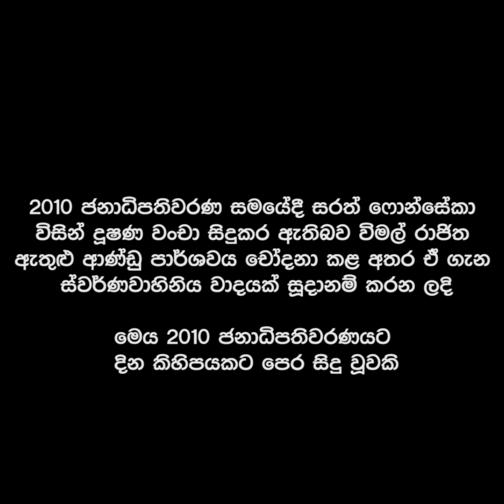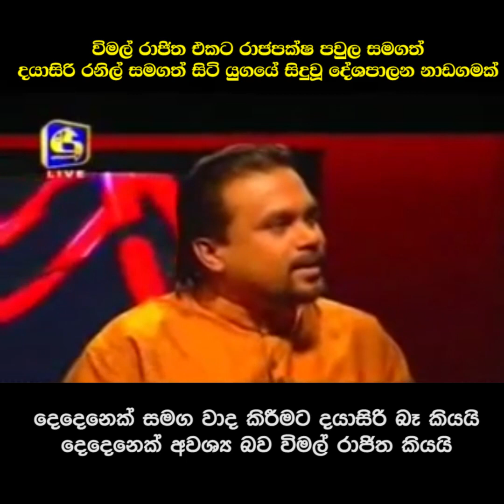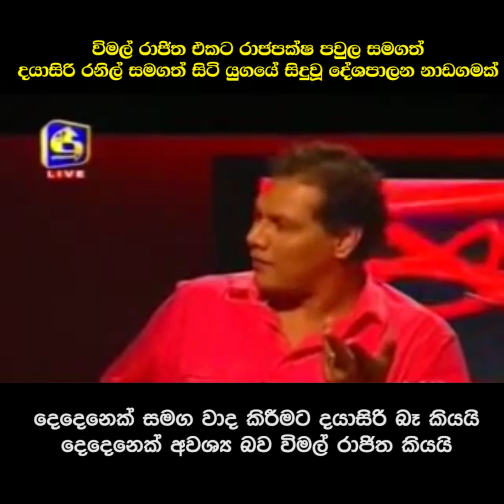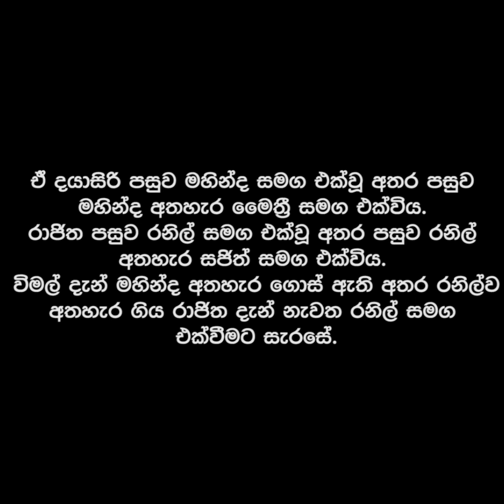විමල් රාජිත එක පිලේ සිටි සමයේ සිදුවූ දේශපාලන නාඩගමක්